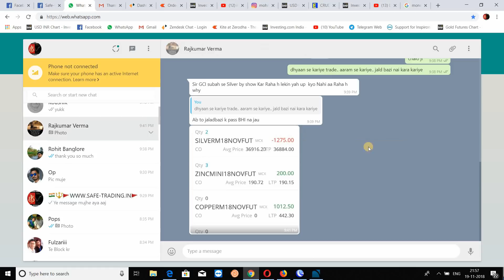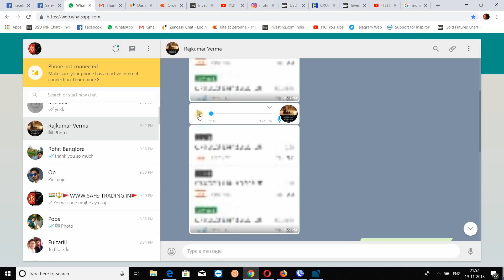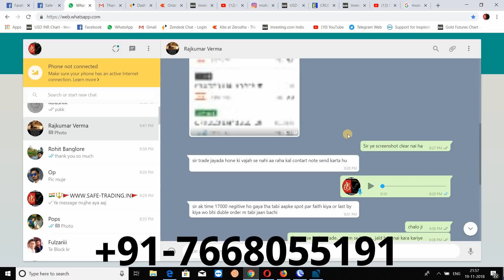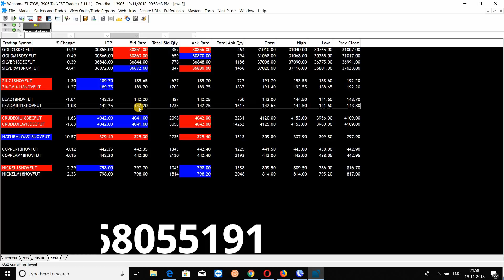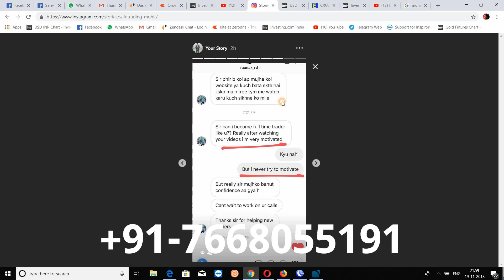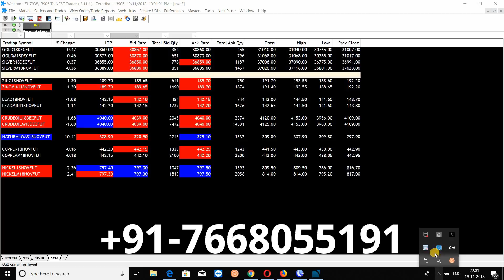Client's Review & Update. _ Mohit Gupta.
Review & Update. _ Mohit Gupta.

Trading is an art which can be learnt by really hard work and patience.

I trade in MCX Commodity since 4 years but since 1 year I am able to trade successfully and profitably but I spent my first 3 years in learning and loosing money.

If you want to learn the trading technique then you can contact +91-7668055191

If you also wish to learn these strategies you can definitely learn.
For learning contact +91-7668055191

Now Open Your Trading account  in Zerodha by using this link.

You can easily get assistance by the team for the further process,

Charges to learn the analysis is 16,000/- INR & it is only 1 time payment ,no monthly charges.

If you want the advice from me then charge for 1 YEAR is 18,000/- INR.

GET MY SOFTWARE :- IF YOU WANT TO PURCHASE THE SOFTWARE THEN THE PRICE OF THE SOFTWARE IS Rs18,000/- INR (ONE TIME PAYMENT FOR LIFETIME)